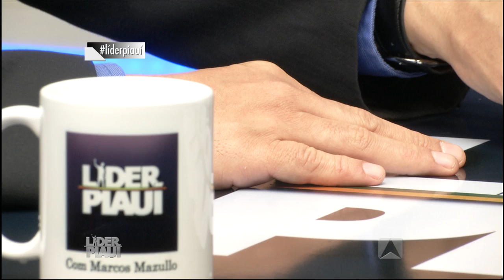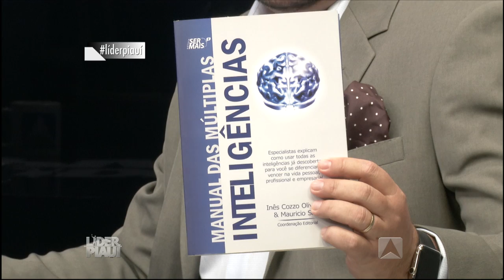Líder Piauí - Tony Trindade - 13.09.2015 - Marcos Mazullo - BLOCO 02